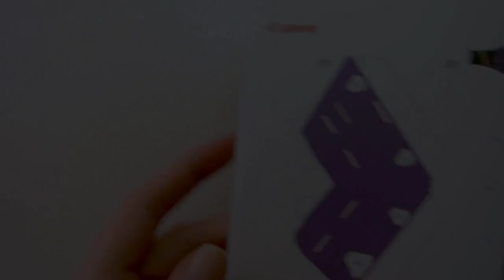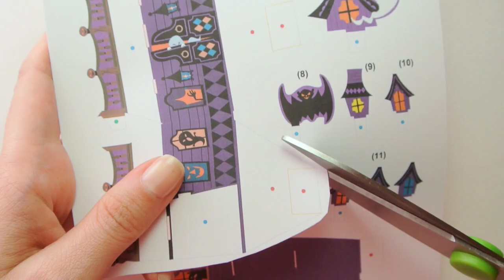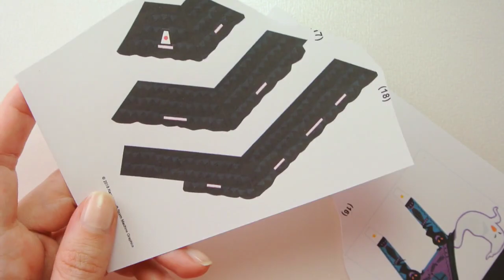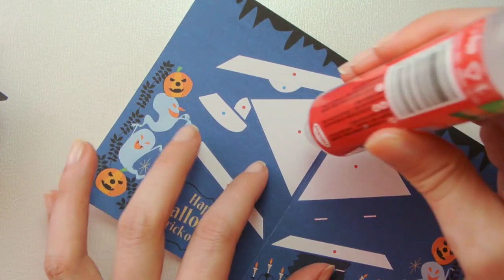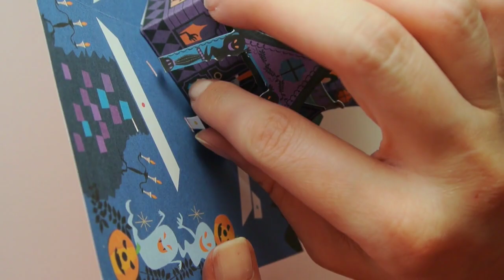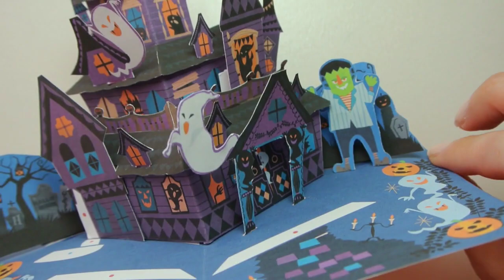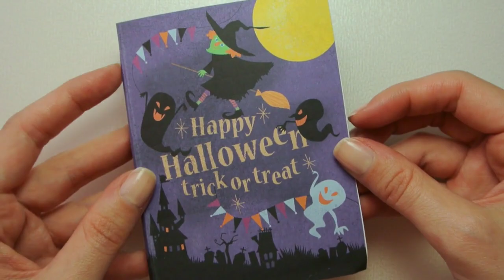DIY halloween pop-up card papercraft (step by step tutorial)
Halloween is coming up and I thought of doing some Halloween themed craft projects. The first one is this pop up card!
Its so cute and not too hard to make.

I did reduce the size of mine to about half the original size to make it more cute and compact. ^^

✨ MATERIALS & TOOLS ✨
-printing paper (200gsm) + normal printing paper
-glue
-scissors